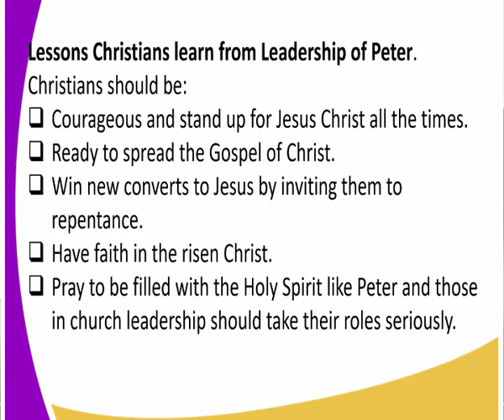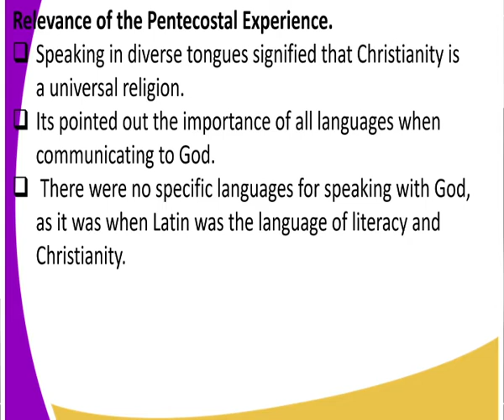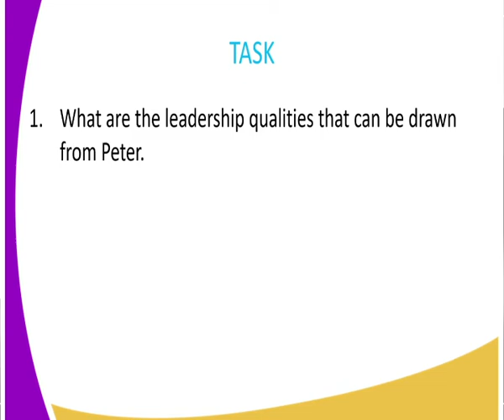C R E FORM 3,LESSONS CHRISTIAN LEARN FROM PETERS LEADERSHIP LESSON 3